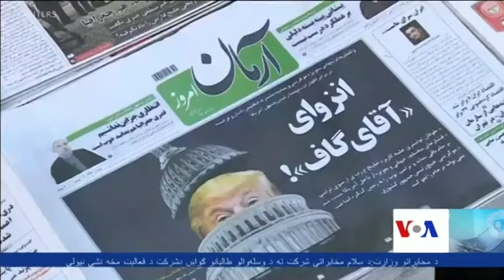G7 Summit - VOA Ashna